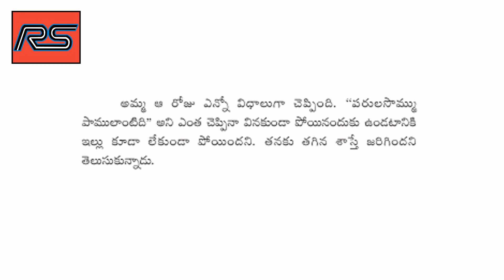Parula sommu paamu lantidhi |Telugu story || moral story || audio and video || children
Please enjoy these great stories |Telugu story || moral story || audio and video
Kakkama kathalu